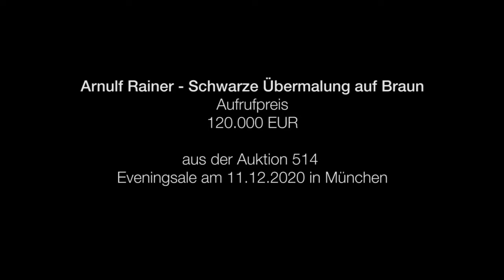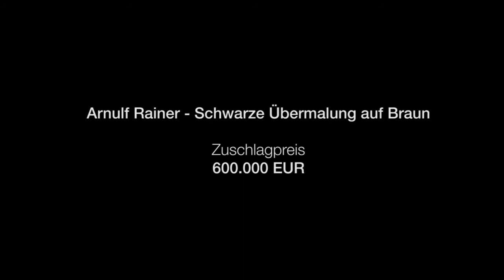Arnulf Rainer - Erlös EUR 750.000 bei Ketterer Kunst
Arnulf Rainer
Schwarze Übermalung auf Braun

Zuschlag EUR 600.000 - Erlös EUR 750.000
bei Ketterer Kunst am 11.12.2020